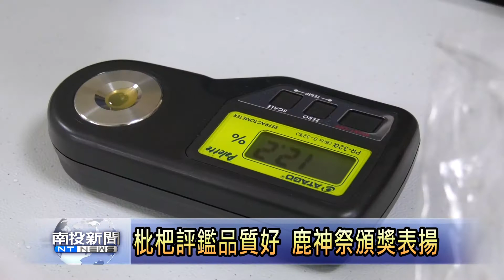南投新聞-國姓枇杷評鑑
為了提升農民枇杷栽種技術，行銷國姓鄉優質枇杷，國姓鄉公所舉辦2019年國姓鄉枇杷評鑑比賽，今年總共有70位農友報名參加，針對果粒外觀、風味、口感等項目，邀請台中農改場、中興大學的專家學者進行評審，最後由農友劉正康獲得特等獎。